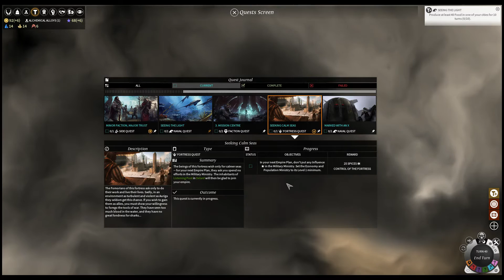Mezari on Endless 16 - Out To Sea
Every game has its ups and downs.

In this series, I try desperately to engineer my way to victory over the very best the Endless Legend AI can throw at me. Will the Mezari emerge from their sweet techno-caverns only to be slaughtered by bug monsters and robots? Yes, probably. But at least we'll learn something!

Endless Legend is a brilliant sci-fi/fantasy 4X from Amplitude Studios, makers of Endless Space and Dungeon of the Endless. It rules.